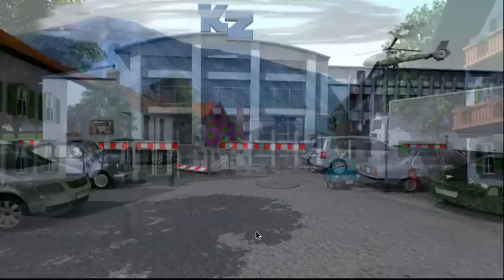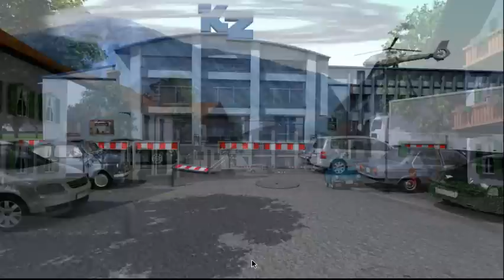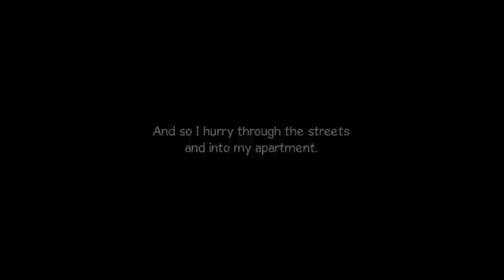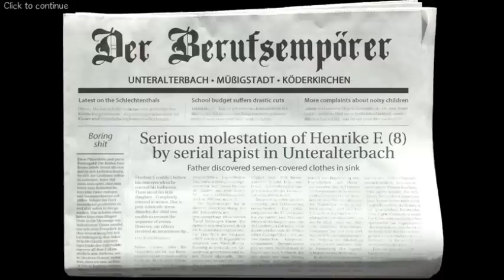Bernd and the Mystery of Unteralterbach part 19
Unexpected Gameplay Change

(btw i missed a CD a Pedro's restaurant on "Wednesday", had to go back and get it)

NOTE: The broom i got from the witches is for Laura Belanova's h-scene. It's uses? Well. heh.